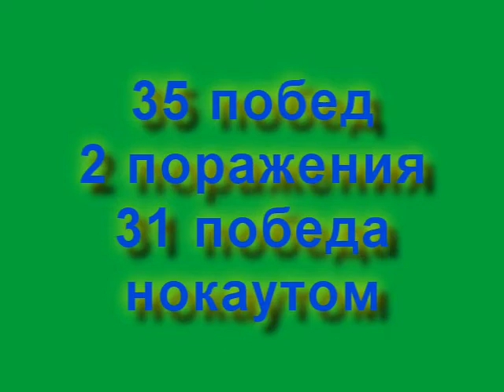Возвращение чемпиона! Леннокс Льюис - Хасим Рахман .Реванш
Второе противостояние Льюиса и Рахмана